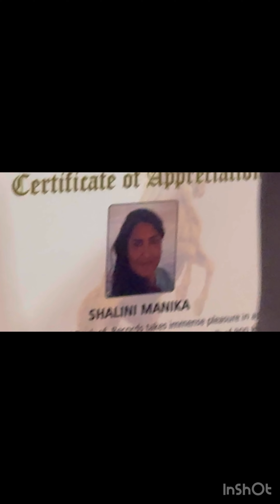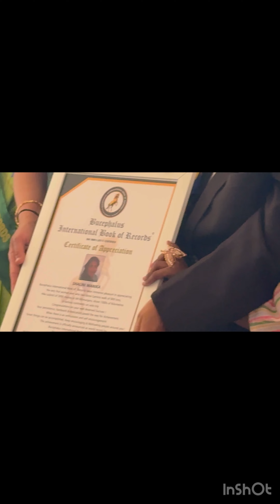2024 10 04 InShOt - Shalini Mai in Pdy Bhagavat Gita Chanting (11)